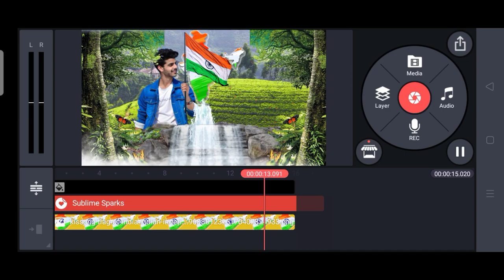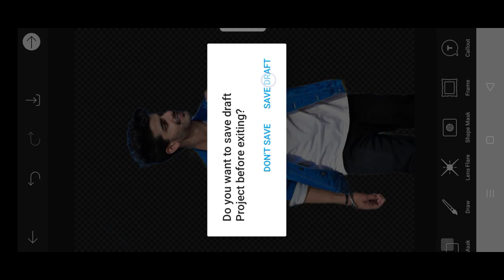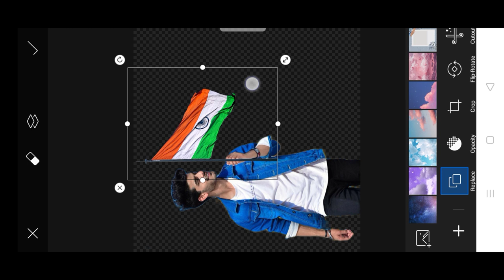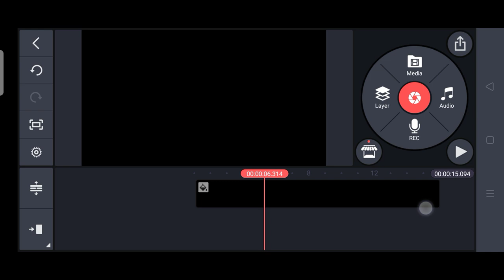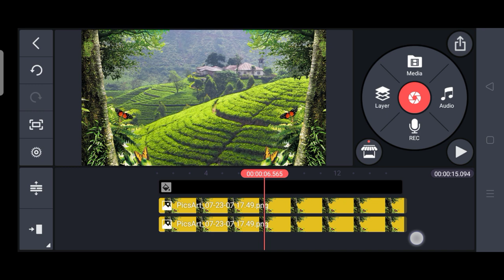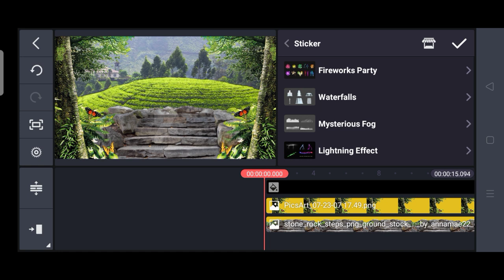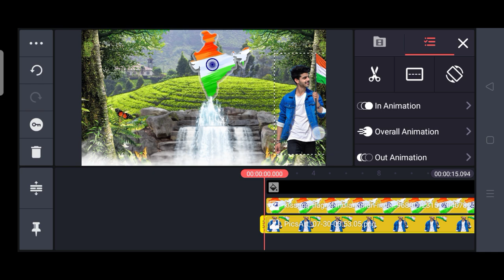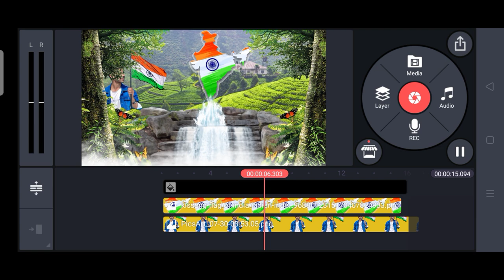independence day status video 2021 | independence day whatsapp status video edit kinemaster kannada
@NS creation7

👇Telegram group name👇
NS Creation7

👇Telegram group name👇
NS Creation7

👇Telegram group name👇
👉NS Creation7👈